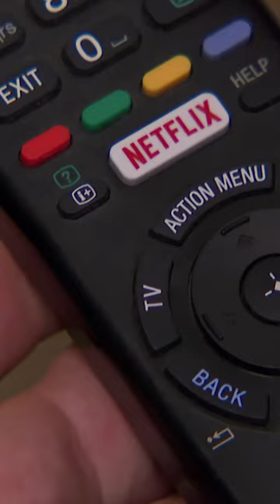Street harassment, high speed skiing, expensive streaming services | 3 news stories from Switzerland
From a campaign against street harassment to high speed on the ski slopes and rising prices for streaming services. 🚫🎿📺

Here are three news stories from Switzerland this week. What do you think about them? And follow the links below to read more.